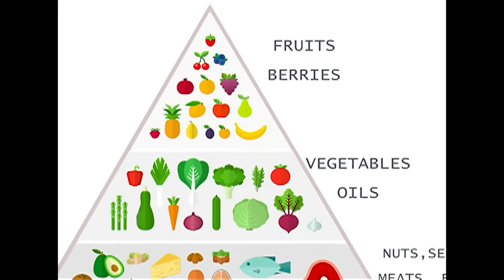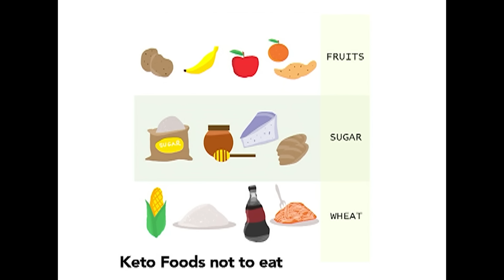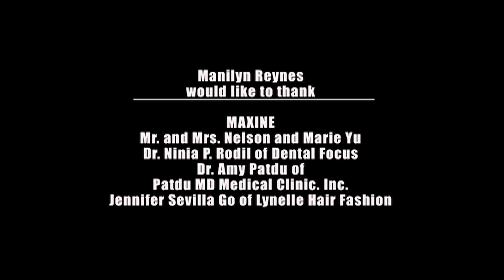Pepito Manaloto: Full Episode 383 (Stream Together)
Sa halip na mawala ang stress, lalo pang namroblema si Pepito sa binili niyang malaking TV. Habang si Mara naman ay nag-beast mode dahil sa gutom mula sa kanyang pagda-diet.